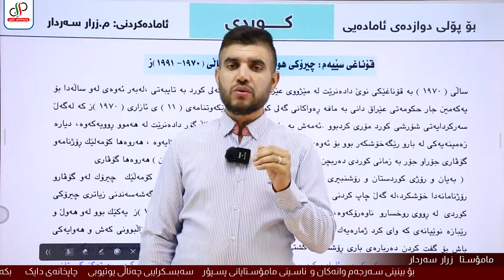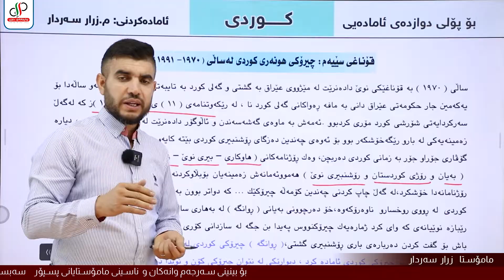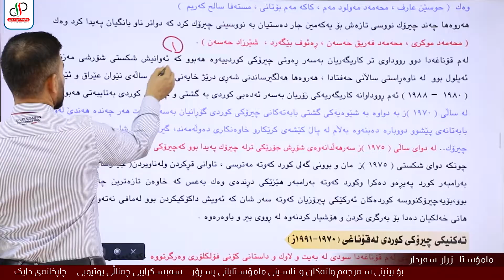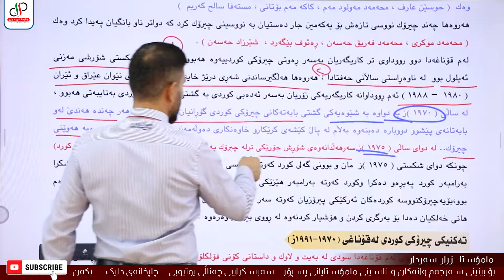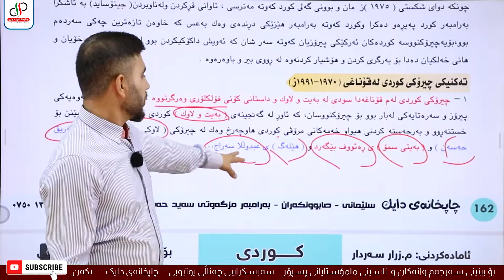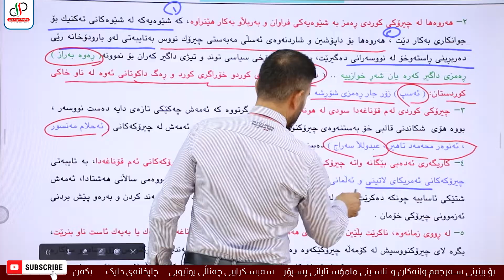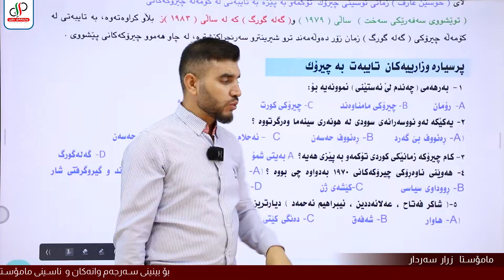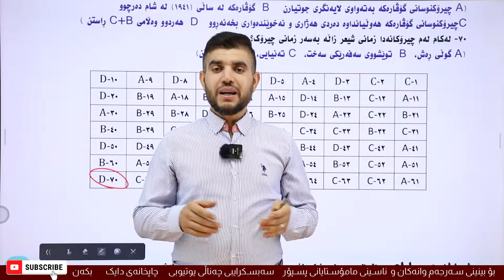کوردی ١٢ _ئەدەبی کوردی _ چیرۆک ( ١٩٧٥ - ١٩٩١) _ م.زرار سەردار